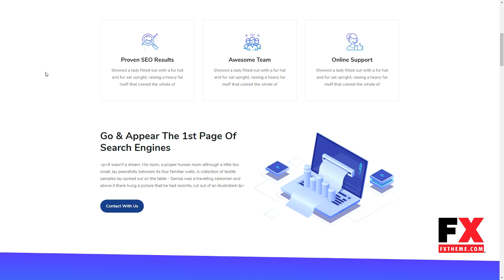Minseeo - SEO Marketing WordPress Theme Campbell Placid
Columns 4+

 Layout Responsive

 Tags agency, app landing, business, creative, digital, digital marketing, marketing, product, saas, seo, software, software landing, startup, technology, webapp